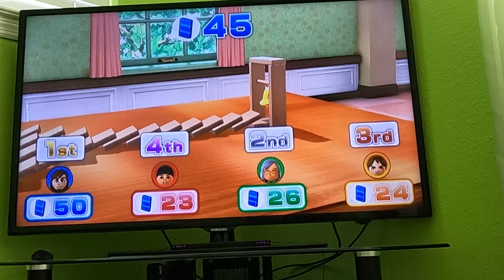(Commentary) Wii Party U 60fps - Highway Rollers (Beginner Difficulty, Part 3)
This is part 3 of me playing Highway Rollers from Wii Party U against CPU Miis on Beginner Difficulty with commentary. Watch in 60fps.